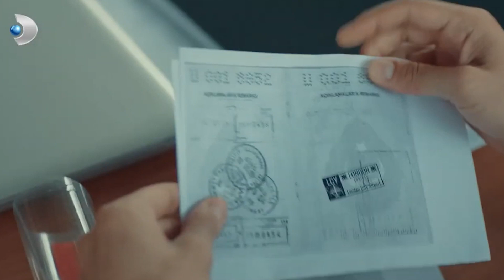Adem, Nevin'e Ne Sordu? - Yeni Hayat Özel Klip